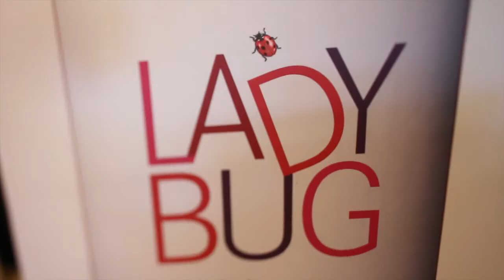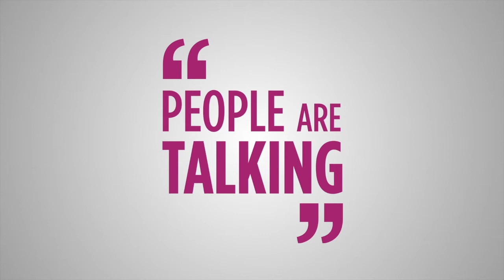Shiraz Mottiar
Shiraz Mottiar, Malivoire Wine Company talks about Ontario Wines.